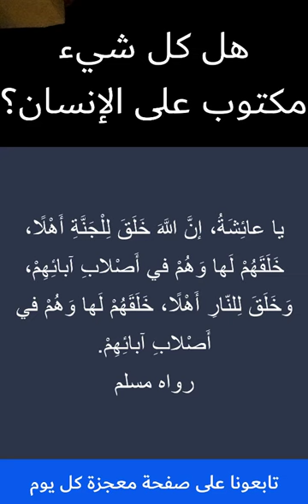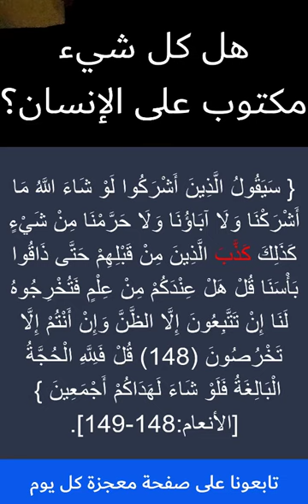رسالة هامة.. لا تحزن كل شيء مكتوب ومقدر!